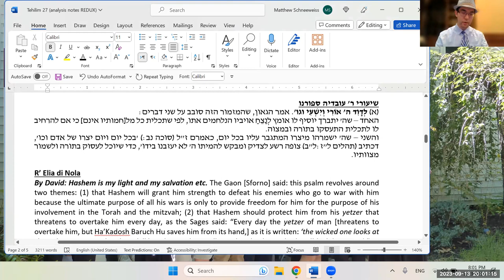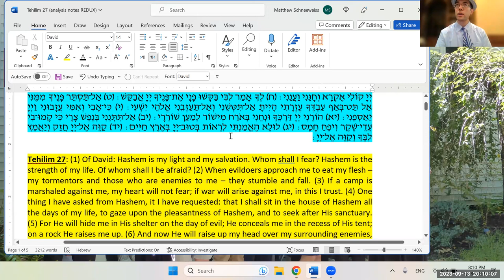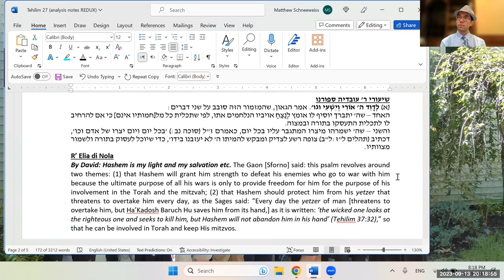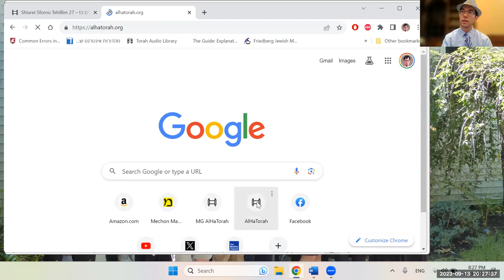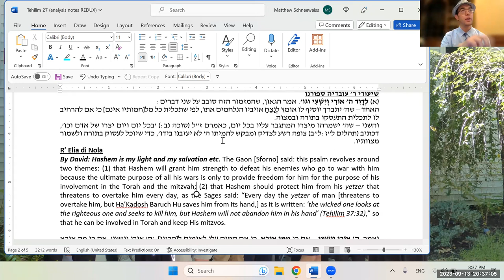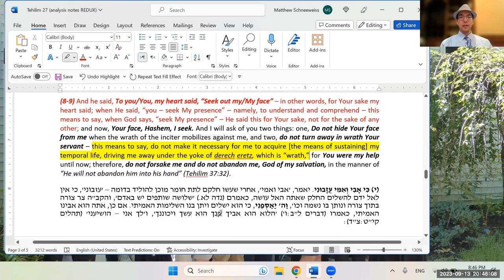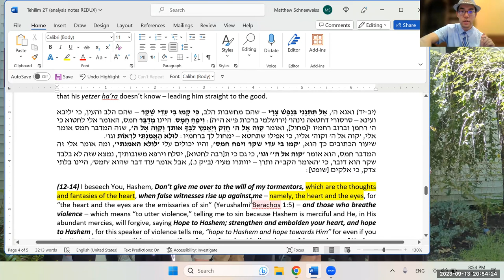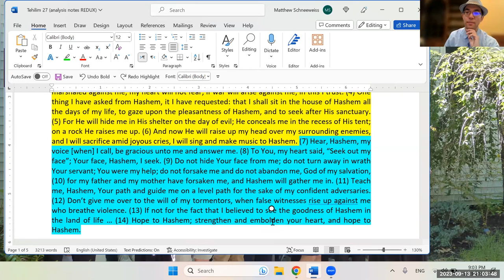Tehilim 27 REDUX: Hashem Ori v'Yishi (Part 2)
Synopsis: This evening (9/13/23), in our  Wednesday night Tehilim shiur, we continued our REDUX analysis of Tehilim 27 as explained by R' Elia di Nola. After reviewing our updated translation and the questions, we focused on the two main themes which R' Elia presents in his introduction and we attempted to unify the perek and justify the pivot. We managed to come up with a few good approaches. After that, we read through R' Elia's commentary again - this time in English - the goal of refining our theory and understanding as many of the particulars as possible. We weren't able to fully grasp the second half, but we mad a valiant effort. I'm not planning on revisiting this again next week, barring some MAJOR chidush.

If you prefer a slower and more organic analysis, I recommend checking out the three-part shiur on this perek from September 2022 - especially Part 3.

מקורות:
תהלים פרק כז
שיעורי ר' עובדיה ספורנו
רמב"ם - משנה תורה: ספר המדע, הלכות תשובה ה:א-ב
The Torah Content for the month of Elul has been sponsored anonymously in loving memory of Henya bas Tzirel - a mother who cared deeply about her children's engagement with Judaism.